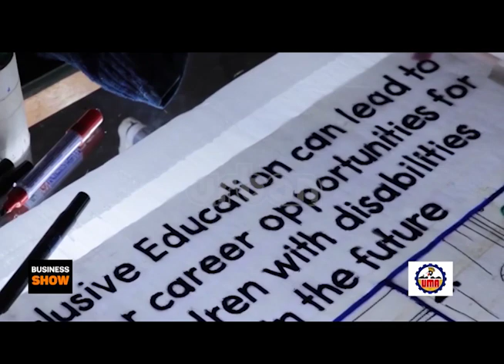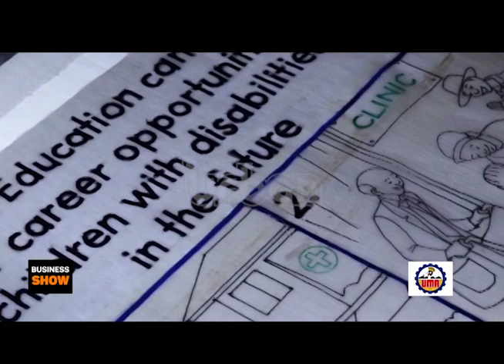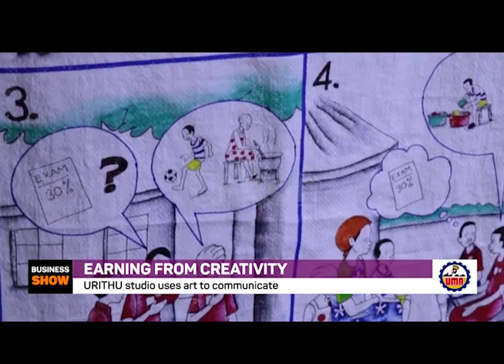The Business Show: Earning from creativity